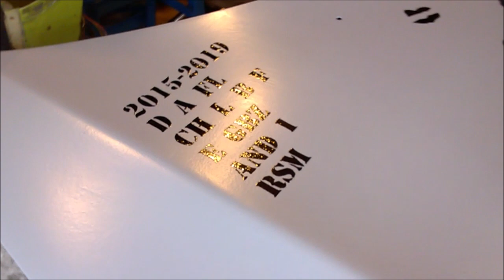Die Rettung der Haube? Lada Kalina 2192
Ein kreativer Rettungsversuch der Lackierung.